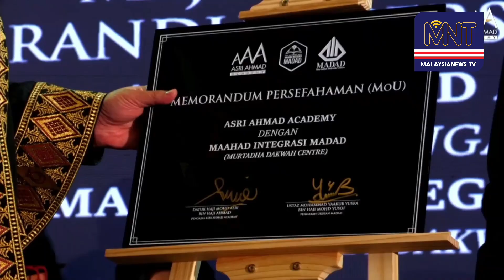Maahad Integrasi MADAD Dan Asri Ahmad Academy Meterai MoU Persefahaman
Memorandum Persefahaman (MOU) antara Asri Ahmad Academy dan Mahad Integrasi MADAD
ini adalah julung-julung kali di Malaysia yang membabitkan kolaborasi pusat tahfiz dan akademi saham dengan kerjasama Universiti Teknologi Malaysia (UTM).

Majlis akan dihadiri Pengarah Urusan Murtadha Dakwah Centre, Ustaz Yaakub Yusra, Pengasas Asri Ahmad Academy, Datuk Hj. Mohd Asri Hj. Ahmad dan PengarahPembelajaran Sepanjang Hayat UTMSPACE, Sr. Dr. Zakaria bin Mohd Yusof.